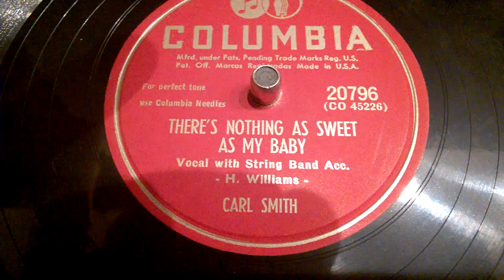There's nothing as sweet as my baby Carl Smith